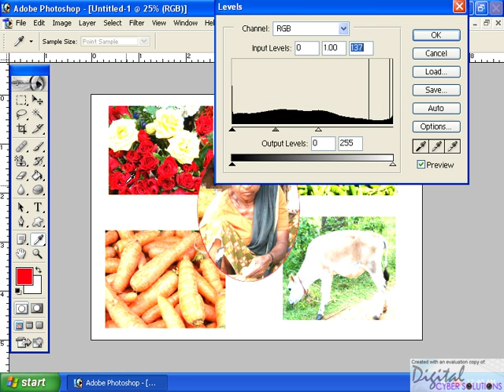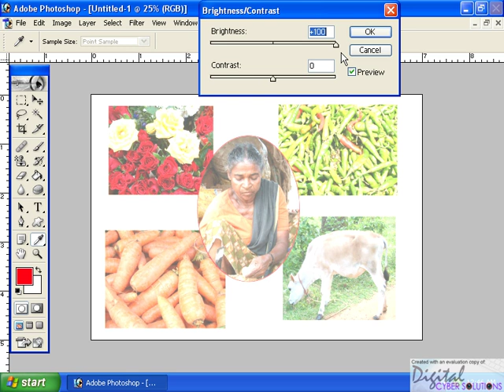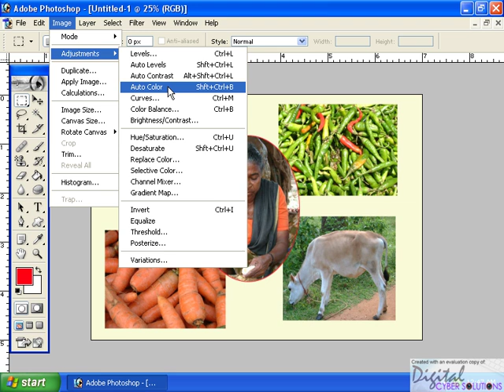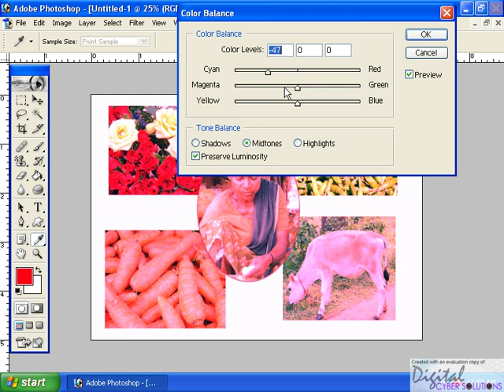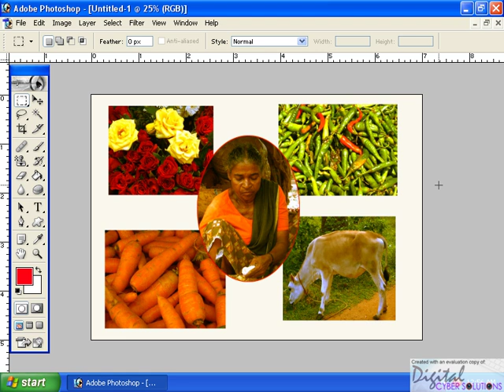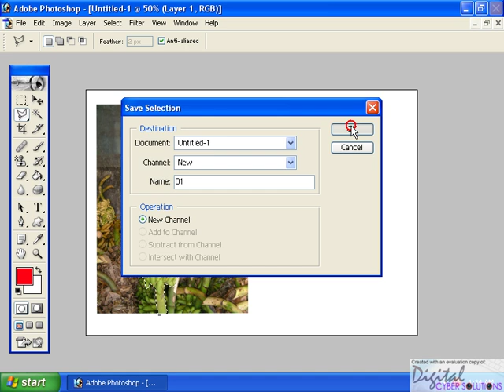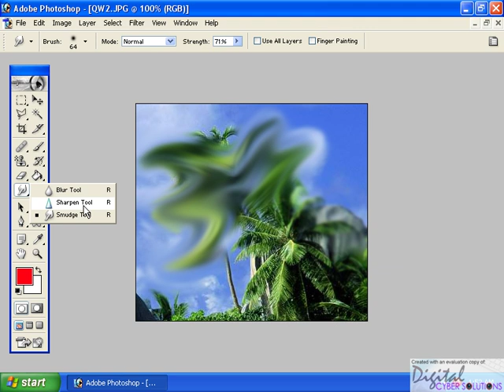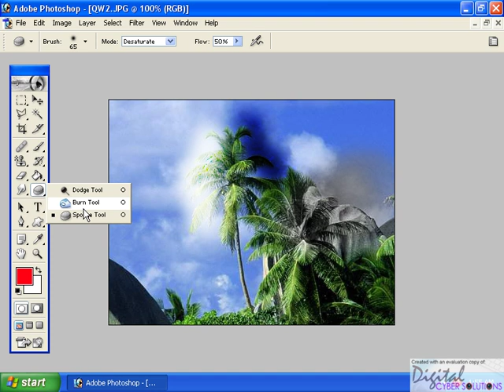photoshop cd2 (3).avi Malayalam tutorial മലയാളം പഠനം